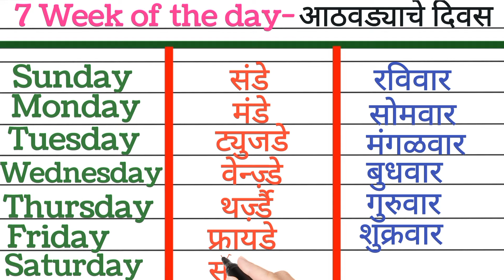days of the week in marathi and english|आठवड्याचे वार इंग्लिश मधून|sunday monday in marathi and engl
week of the day in marathi, week days name in marathi, days of the week in marathi project, days of the week in marathi song
week days in marathi, week days name in marathi, camera working days in marathi, days of the week in marathi and english,